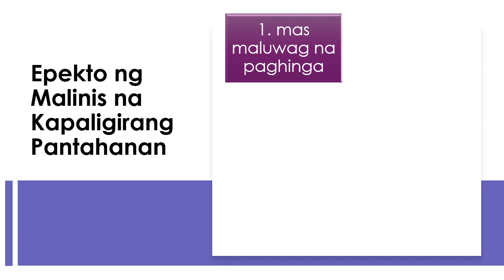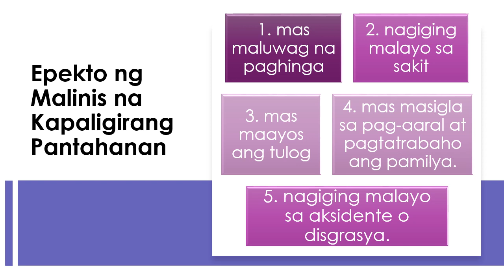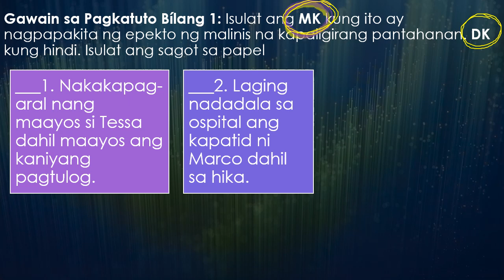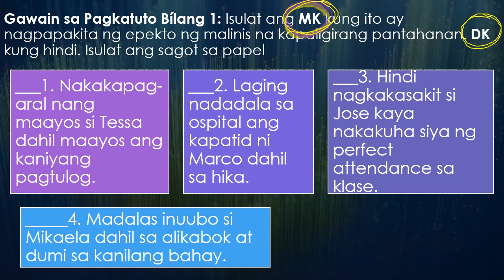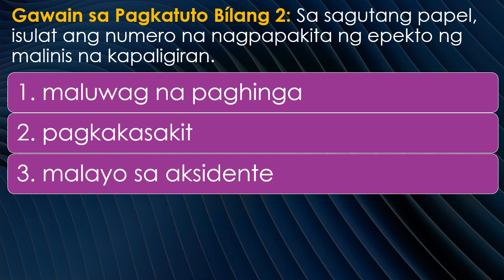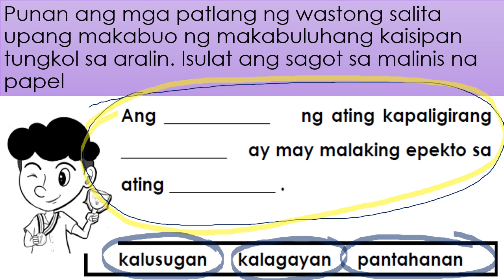Q3 - Grade 1 - HEALTH - Week 7